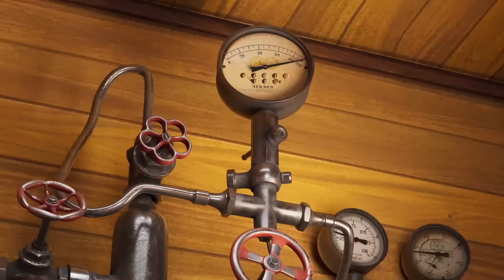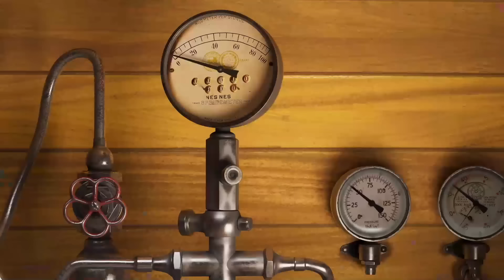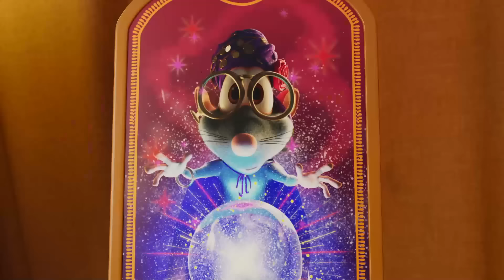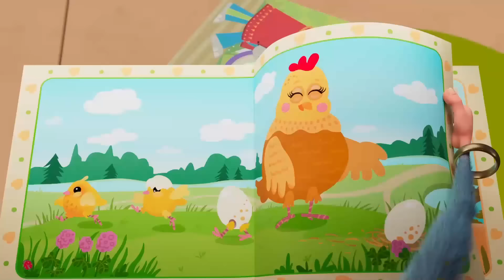Booba 😀 Magic mask 👹 New Episode 🎭 Cartoons Collection 💙 Moolt Kids Toons Happy Bear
Enjoy funny 3D animated cartoon for kids and toddlers. Subscribe to our channel 💚 Moolt Kids Toons Happy Bear 💚 and watch all episodes of Booba 👉👉👉 SUBSCRIBE and watch more new cartoons 👈👈👈 Funniest cartoon video on Moolt Kids Toons Happy Bear channel 😊

What can a magic mask do? Of course, create a mood. But maybe this time it's better for Buba to remain himself and cheer up his friends without the help of magic? 🎭